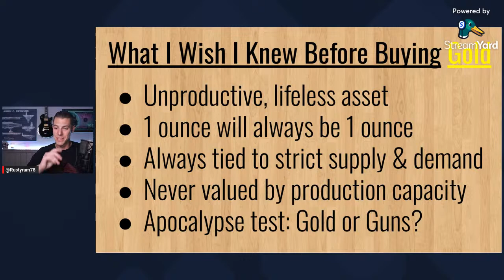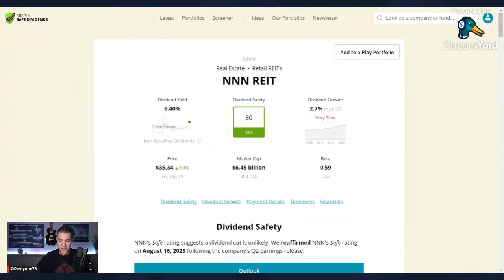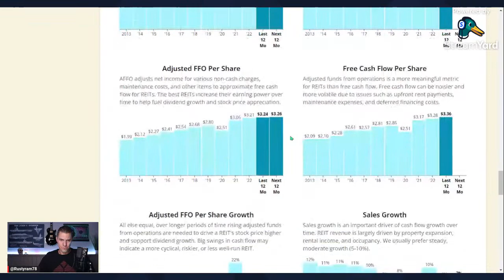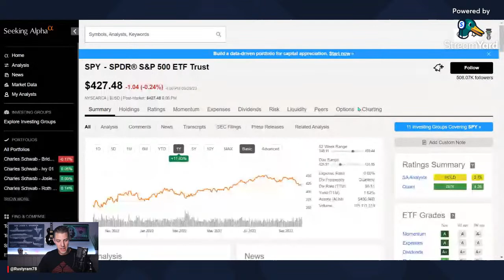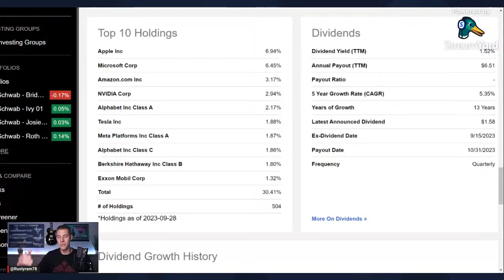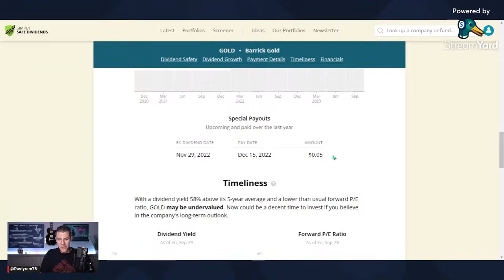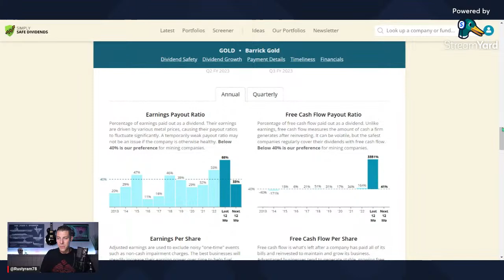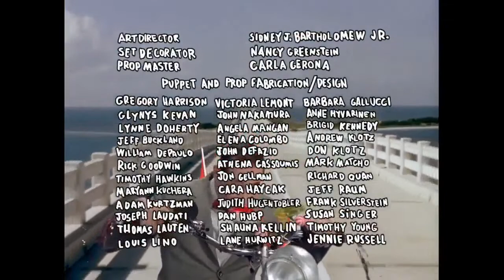What You Need To Know Before Buying Gold!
In this video, we'll be talking about what I wish I knew before investing in gold. And as always, after the main topic, you will direct the remainder of the show, so bring your questions and the stocks you're buying!